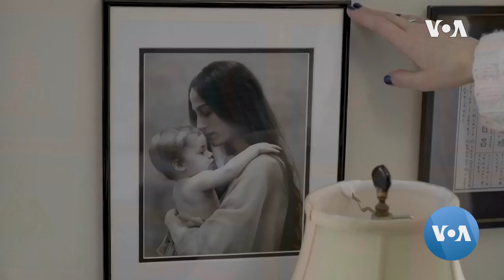The Juliet of American Ballet Talks About the Profession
American ballet dancer Julie Kent was a principal dancer with the American Ballet Theatre from 1993 to 2015. Her farewell role was as Juliet, and in 2016 Kent was named the artistic director of The Washington Ballet. Karina Bafradzhian spoke with Kent about what it takes to be a ballerina – on and beyond the stage.